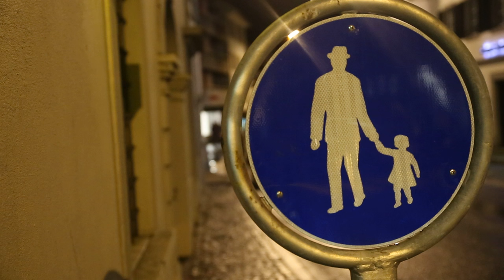katzenmusik2016Altdorf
Katzen Musik eintrommeln 2015 in Altdorf